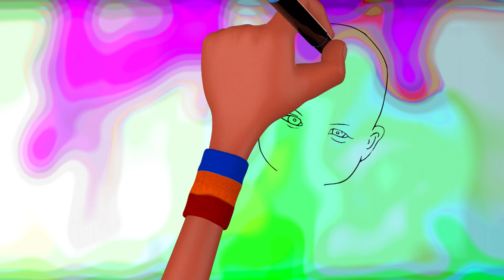Itsy Bitsy Spider The Green Orbs Doodle Paint Kids Songs Nursery Rhymes Children's Music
Itsy Bitsy Spider The Green Orbs Doodle Night Kids Songs Nursery Rhymes Children's Music
The itsy bitsy spider, crawled up the water spout,